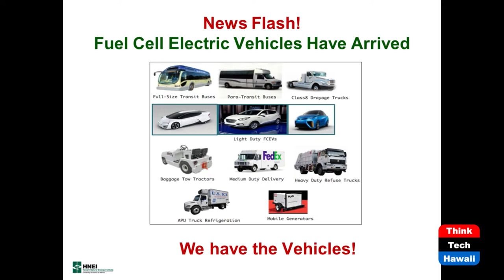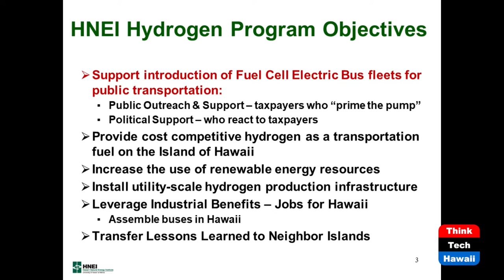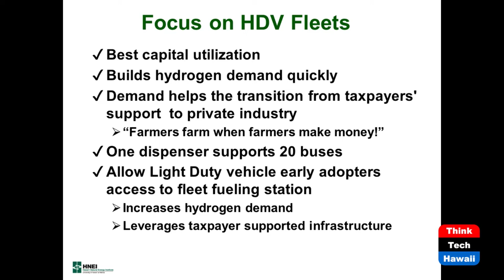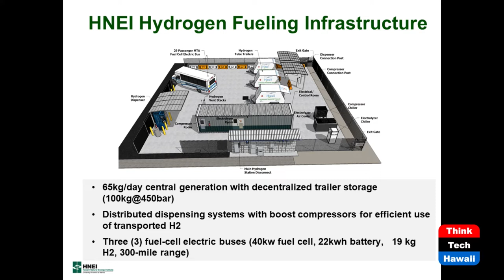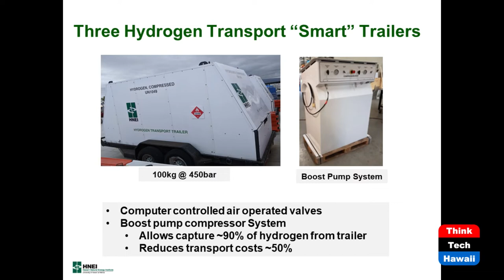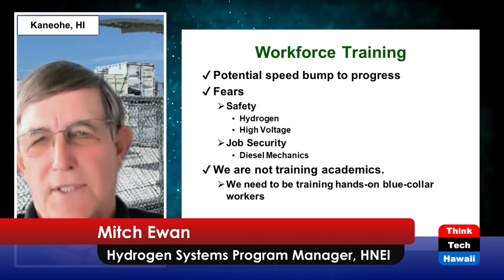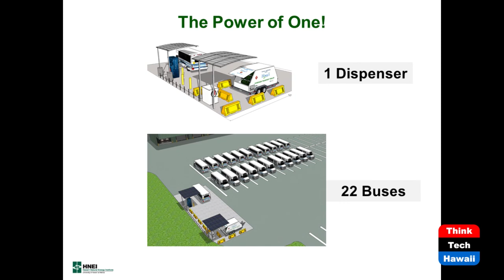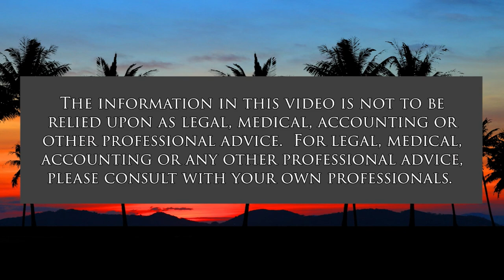Hydrogen Infrastructure (Hawaii: State Of Clean Energy)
Build it and They will Come.  The host for this show is Megan Russell.  The guest is Mitch Ewan.

An update on the latest hydrogen infrastructure, a new HNEI fueling station located at the Natural Energy Laboratory Hawaii Authority (NELHA) on the island of Hawaii.  The new station has just come on line, and has just completed the first hydrogen fill of the first public transportation fuel cell electric bus in Hawaii.  What this means for the County of Hawaii, the state of Hawaii, its citizens, and the march towards a decarbonized public transportation system.